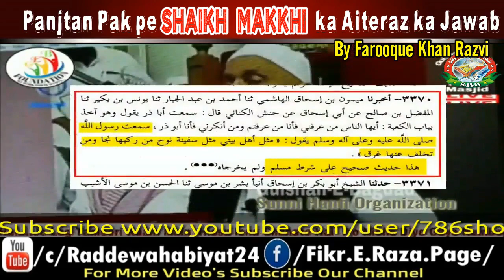Panjtan Pak pe Shaikj Makkhi ka Aiteraz ka Jawab by Farooque Khan Razvi